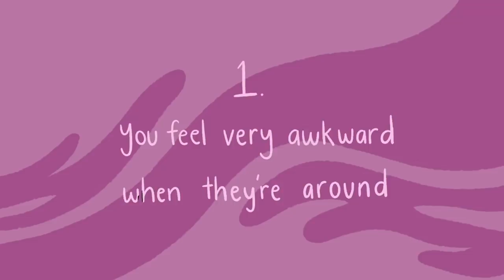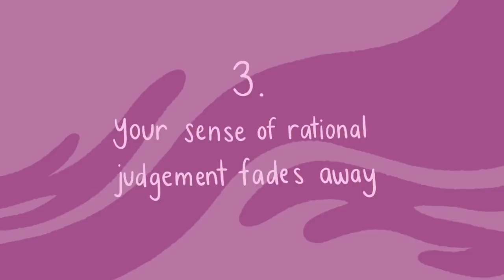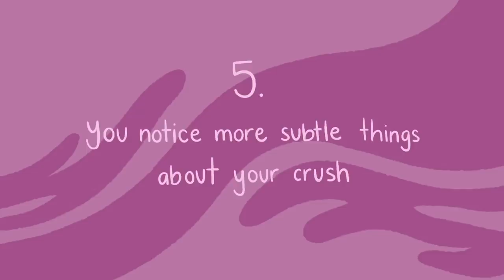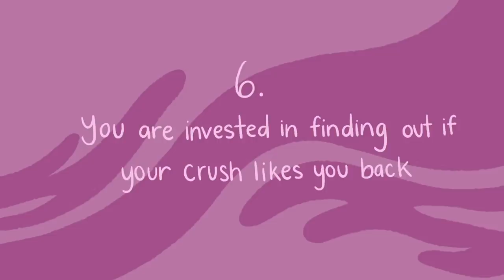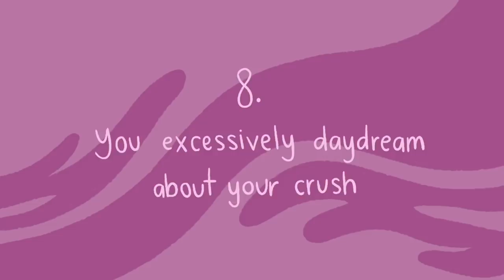8 Psychological Effects Of Having A Crush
Do you have a crush right now? Can you remember a special feeling you get as you catch a glimpse of your crush walking by? Perhaps you recall your heart racing at one-hundred miles per hour, feeling especially awake, or experiencing butterflies in your stomach. Those may be just a few of the feelings you are experiencing; there are so many more changes that you may not even be aware of! In this video, let's talk about some of the most interesting psychological facts about crushes!

If you enjoyed this video and want to learn more about the psychological facts about love, we have a video on that too

Writer: Monica Taing
Script Editor: Morgan Franz
Script Manager: Kelly Soong
VO: Amanda Silvera
Animator: Maxine Gando
YouTube Manager: Cindy Cheong

References:

Edwards, S. (n.d.). Love and the Brain.

Fisher, H., Aron, A., & Brown, L. L. (2005). Romantic love: an fMRI study of a neural mechanism for mate choice. Journal of Comparative Neurology, 493(1), 58-62.

Ohara, K. (2016, January 20). 15 Things That Happen When You Have A Crush.

Psych2Go (Producer). (2018, November 23). 7 Signs Your Crush Likes You [Video file].

Do you have any stories or video requests that you would like to share with us?